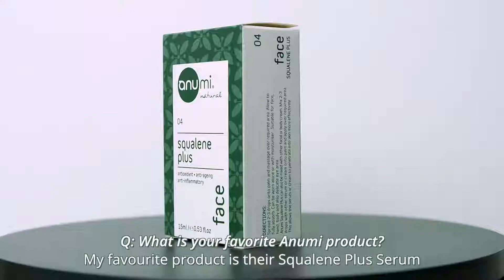ANUMI Skin Care @ M Plus Natural Remedies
With many natural and organic skincare products in the marketplace, it would be difficult to know what works and what doesn’t.

At Anumi skincare, we don’t just claim our range of products to be natural and organic, we guarantee our authenticity by certifying them so you know we have at least 70% certified organic ingredients and are assured of quality with premium ingredient being beneficial to you